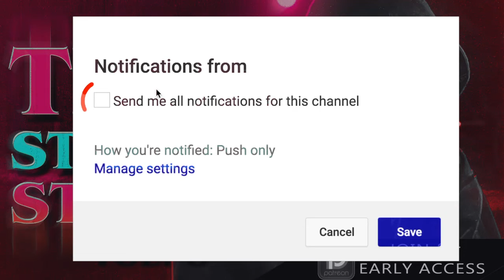7 True Scary Stalker Horror Stories From Reddit (Vol. 8)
7 True Scary Stalker Horror Stories From Reddit (Vol. 8) includes stories of relationships that went from the honeymoon phase to the obsession phase quicker than expected...

PODCAST! ►

🕓 TIME STAMPS:
Story 1►0:00
Story 2►8:14
Story 3►16:27
Story 4►23:53
Story 5►29:51
Story 6►36:38
Story 7►43:58